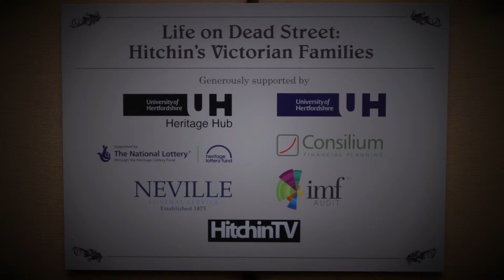Hitchin's Victorian Families - HitchinTV Video Production Hertfordshire Bedfordshire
17 February – 2 July 2017

Life on Dead Street

Hitchin’s Victorian Families

With this new exhibition experience what it was like to live in the poorest part of Hitchin during the 1800’s.

See, hear and smell the terrible conditions families lived in on Dead Street, Hitchin. Hear from the pupils themselves how the Hitchin British School provided a life changing opportunity to escape the cycle of Victorian poverty.